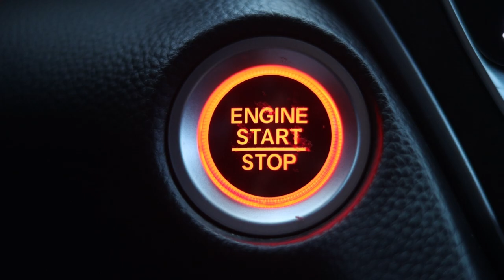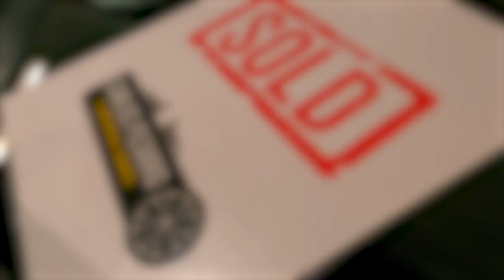Todo fue rapido y sencillo, me voy muy feliz - 2021 Honda Civic - Doctor del credito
Ven por tu 2️⃣0️⃣2️⃣1️⃣ Honda Civic 🚘

Vengo desde la ciudad de 𝗛𝗮𝗺𝗶𝗹𝘁𝗼𝗻📍𝗢𝗻𝘁𝗮𝗿𝗶𝗼 🇨🇦

Todo fue rápido y sencillo. Me voy muy feliz. Les recomiendo que se acerquen con Carlos Pizarro el doctor del credito es muy fácil y todo es en español. 🇲🇽📍🇨🇦